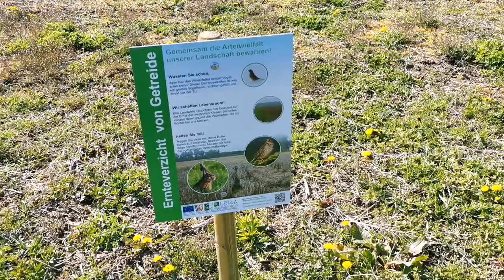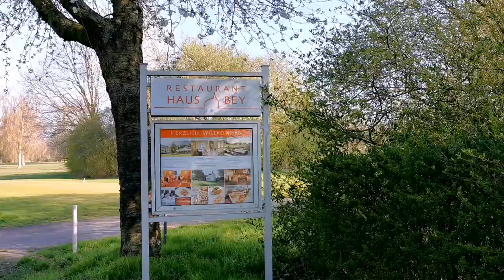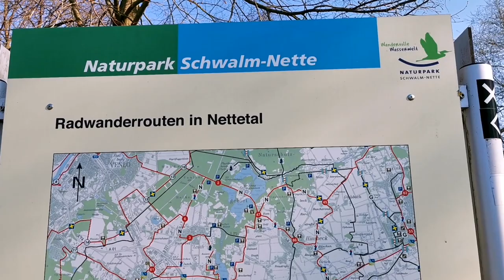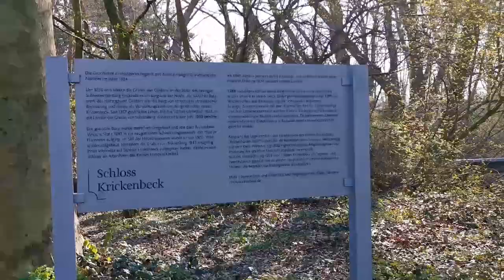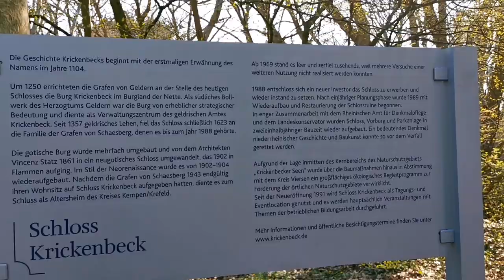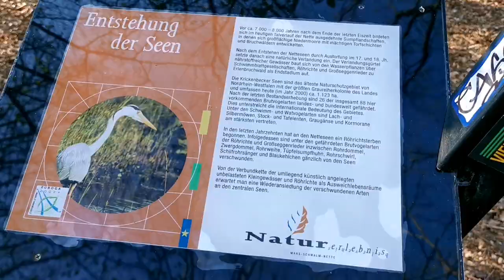Wyprawy rowerowe po Nettetal